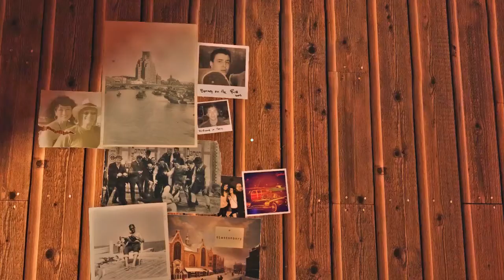BFFFFTTT| EP 1 (steven only)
sorry about the echos